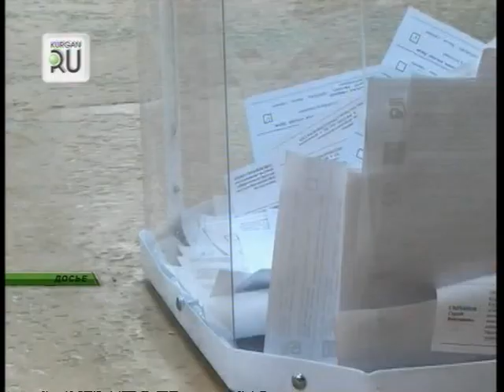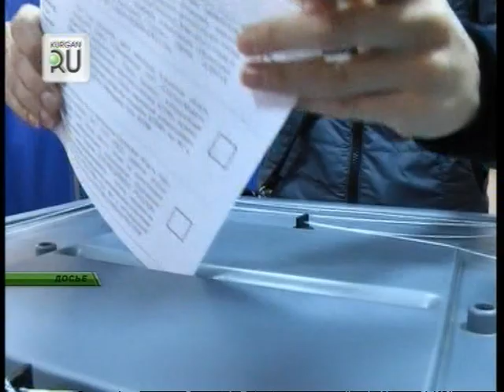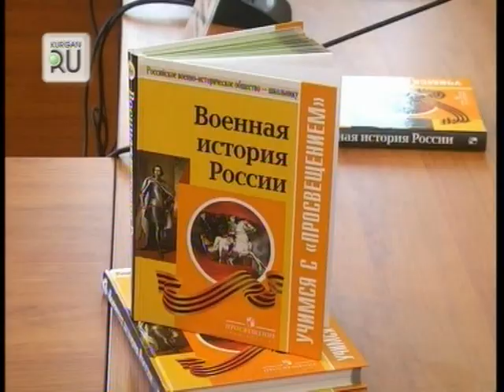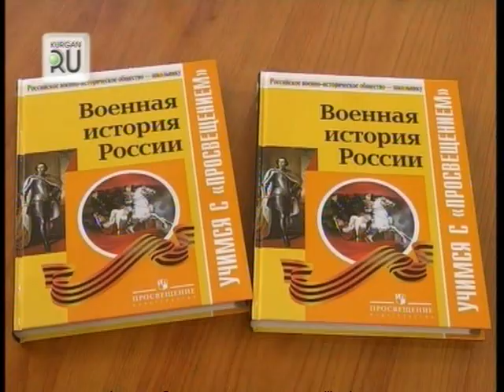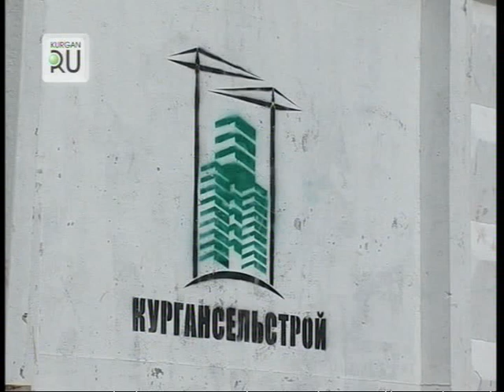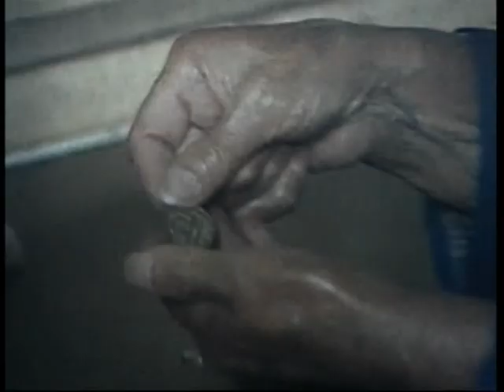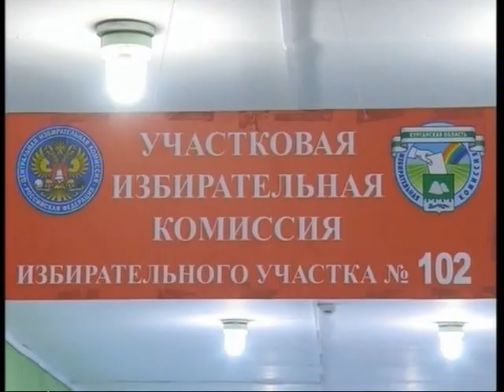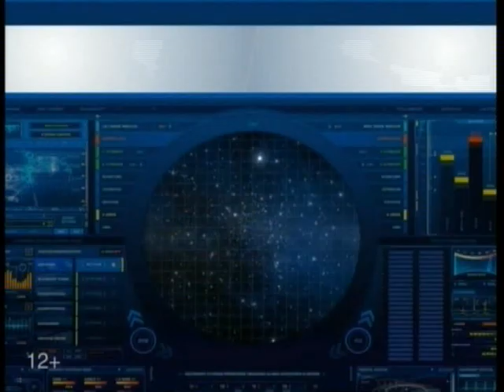Новости KURGAN.RU от 13 сентября 2016 года